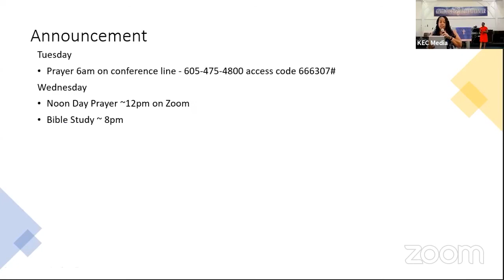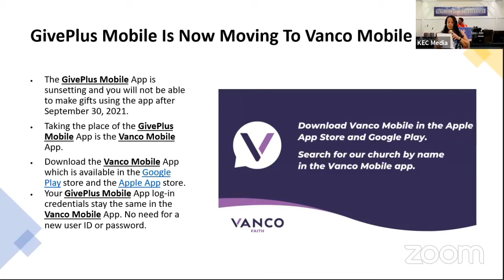Fight For The faith 2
Rev. Thornhill continues the series on fighting for your faith. Jude 1:20-23